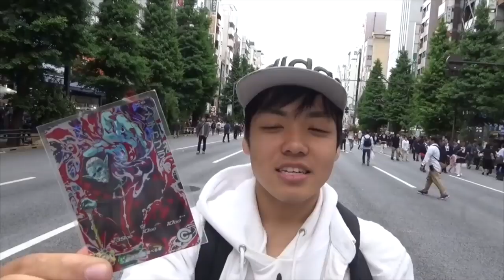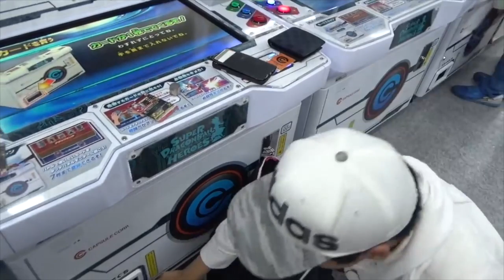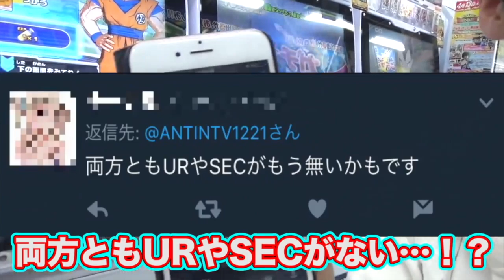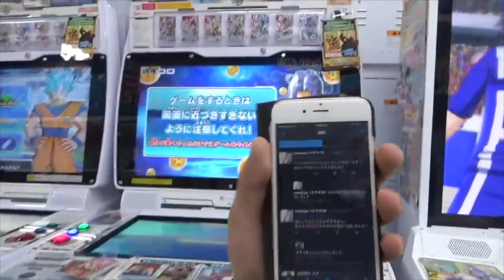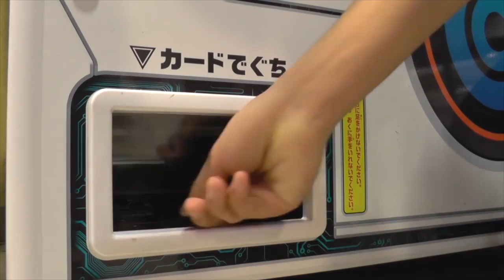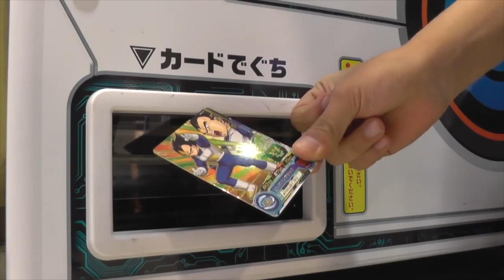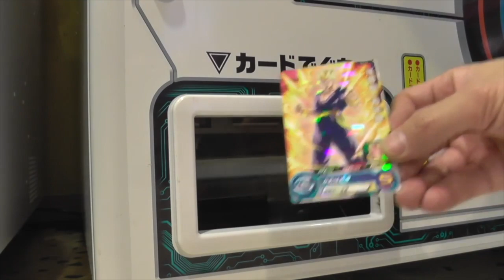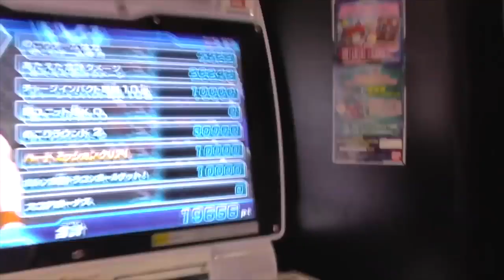【SDBH】SECが盗まれた!?秋葉原でこんどぅさんとレンコしてたら逃走されたんだが……【スーパードラゴンボールヒーローズ】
なんという結末。。
この動画で僕の事を知った方も多いんじゃないかな…！w
今日もリクエストありがとうございます！m(._.)m

SDBH
DBH実況

あんちんTwitter⇩ゆるーく更新します。（DM対応不可）

次の動画
公開までお待ちください！

関連動画
【SDBH神回】キリクさんと一緒に噂の1500円オリパを大量開封したら結果がヤバいことになったwwww【スーパードラゴンボールヒーローズ】

【SDBH】激アツすぎる‼︎初心者に向けてとあるガチ勢が1万円でデッキ組んだら最強になった…w【スーパードラゴンボールヒーローズ】